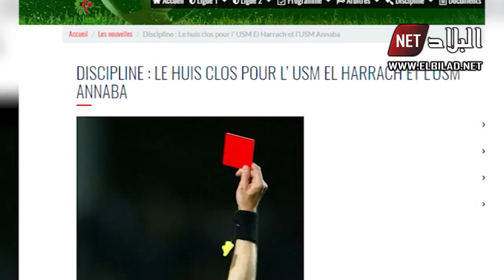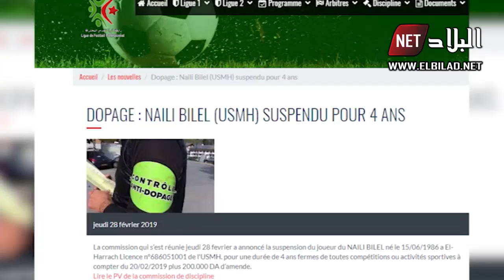"فوت +" تناقش ازمة إتحاد الحراش